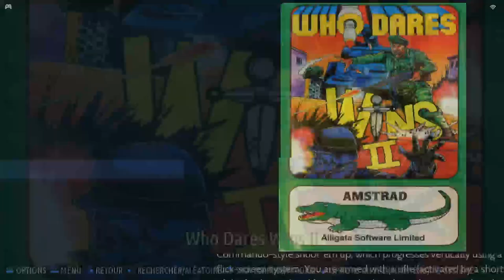Who Dares Wins II Amstrad CPC Emulated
Who Dares Wins II
Amstrad CPC | Emulated